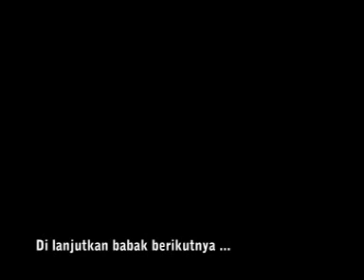KUDHO MANUNGGAL well 👍👍 bbk 2 putra Donotirto Bangunjiwo Jogjakarta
Kesenian Jathilan ini tetap bersama kreasi anak muda mudi KUDHO MANUNGGAL berkarya banyak inovatif2, kreatifitas tingkat tinggi Kesenian jathilan dari donotirto
Suatu ciptaan tari kreasi anak anak muda dari donotirto bangunjiwo ini yang tidak pernah ketinggalan dalam mengolah gerak tarian yang harmonis sesuai iringan dari aransemen musik nya...
semua tertata rapi sekali dan juga penari penari lincah2 dengan gerak tari yang sangat enerjik sekali